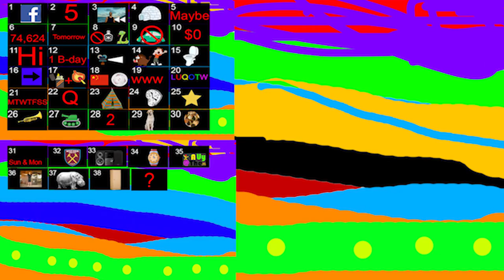LUQOTW #39: 3 Syllables 1 Word